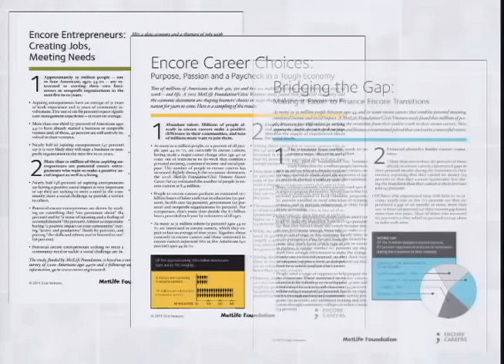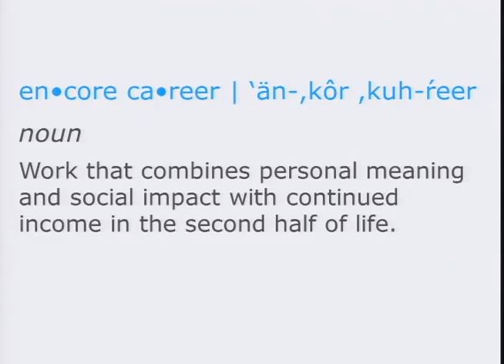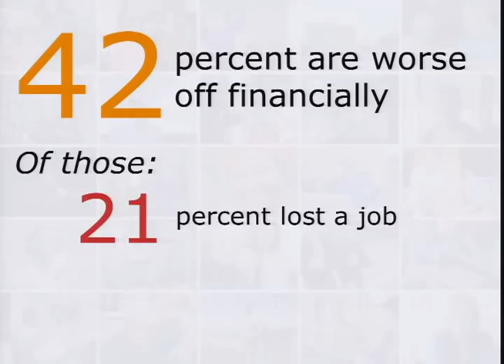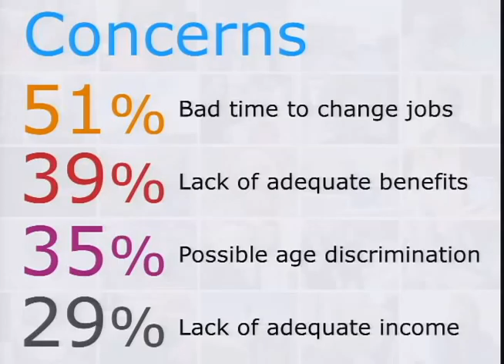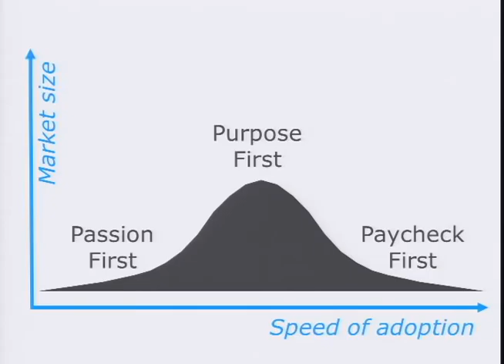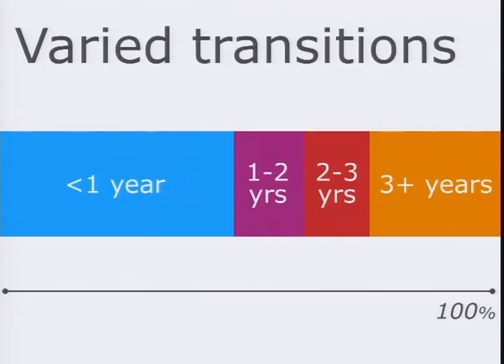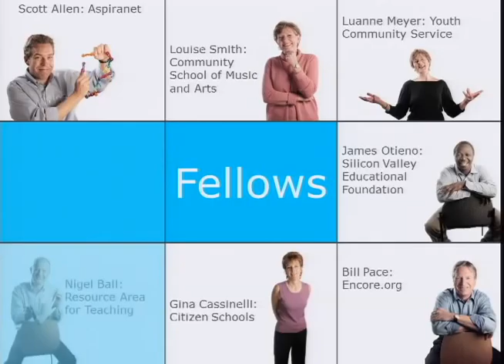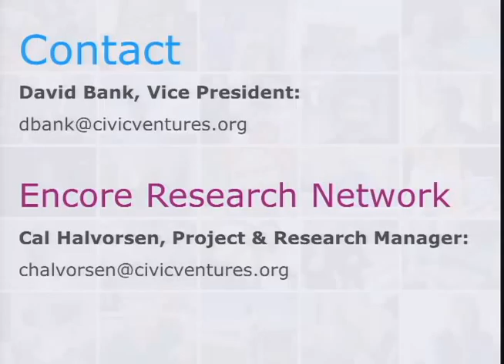Encore Careers: Can Second Careers Bridge the Retirement Income Gap?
Encore Careers:
Can Second Careers Bridge the Retirement Income Gap?

As Washington grapples with enormous deficit challenges, the nation's 78 million Baby Boomers are approaching retirement age. This demographic wave colors much of the discussion about the nation's long-term finances. Top-down directives, like raising the Social Security eligibility age, get most of the attention. But could carrots work better than sticks? What if millions of Baby Boomers elected not to retire, and instead chose to change jobs, start small businesses, or find other ways to serve their communities?

Encore careers that combine continued income and social purpose already are a real choice for millions of Americans. As that number grows in coming decades, this change in behavior touches an array of federal law and policy even beyond Social Security, including national service programs, job training efforts and higher education. It also raises significant questions about the size, shape, and direction of the labor market itself. How big is the market for encore careers? Could they boost retirement income security? Improve Social Security's finances? Given the state of the economy and the circumstances of the average worker approaching retirement age, does the idea even make sense?

Participants

Introductory Remarks
Former Senator Harris Wofford (D-PA)

Featured Speaker
David Bank
Vice President, Civic Ventures

Panelists
Debbie Banda
State Director, AARP Massachusetts

Nancy Altman
Co-Chair, Strengthen Social Security

Phil Longman
Senior Research Fellow, Health Policy Program

Stephen Goss
Chief Actuary, Social Security Administration

Moderator
Michael Calabrese
Senior Research Fellow, Asset Building Program

Participants

Featured Speaker
David Bank

Panelists
Debbie Banda

Moderator
Michael Calabrese